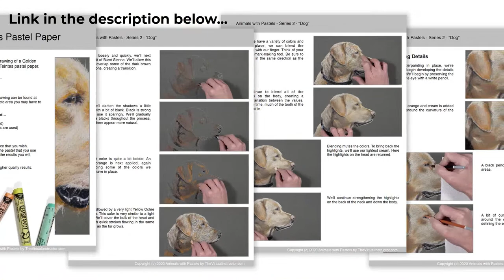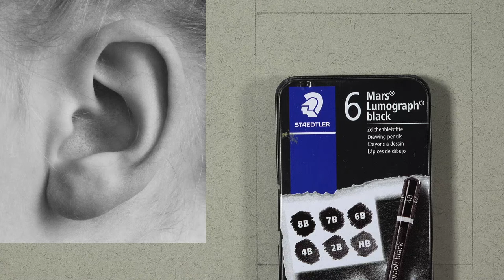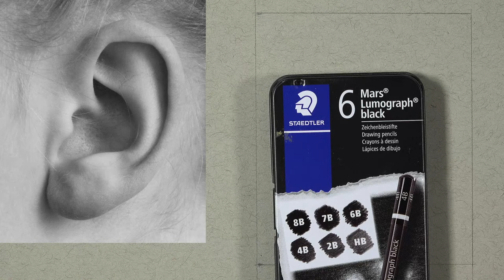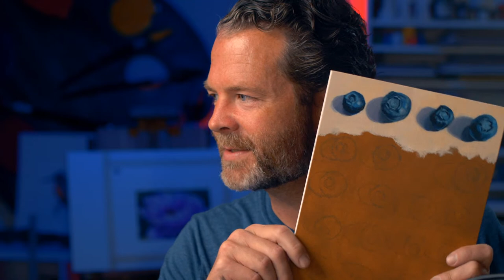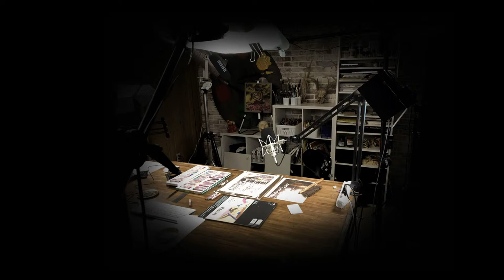Drawing an Ear with Black Pencils and White Charcoal - Live Drawing Exercise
Use black drawing pencils and white charcoal to draw an ear in this timed drawing exercise and lesson.